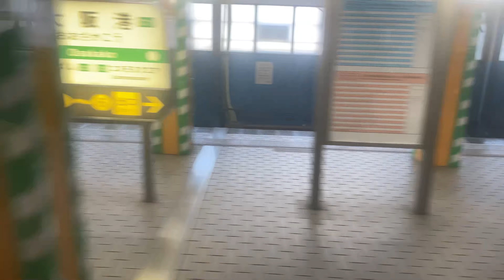One of the first trains to use VVVF traction! Kintetsu 7000 Series [Hitachi GTO-VVVF]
In this video we check out the Kintetsu 7000 Series trains on the Osaka Metro Chuo Line. These trains were built from 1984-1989 by Kinki Sharyo and are equipped with a Hitachi GTO-VVVF traction system.

Motor Sound Rating: 9/10